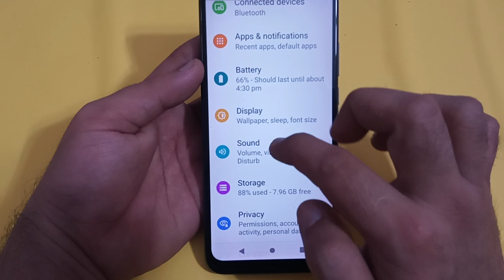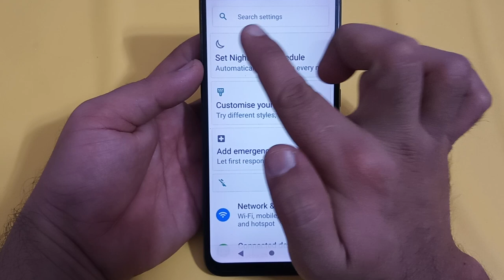youtube video #-FuwBHO4kns